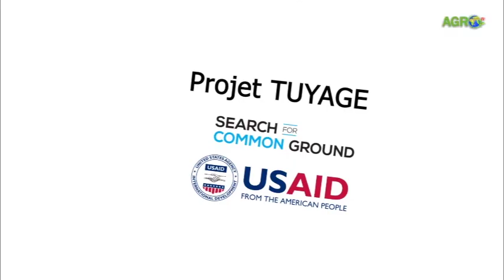MODE AGRO 2: IGISATA CA MBERE GITANGA AKAZI KENSHI KU RWARUKA | IVYO WOKWISUNGA MU KURIMA NO KWORORA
Nubwo abakiri bato benshi batabibona,  gutega amaso Leta ko izobaha akazi bisigaye ari indoto. Igisata c'uburimyi n'ubworozi ni co gisata gitanga akazi kenshi ku rwaruka. Ni gute worimira isoko maze umufuko wawe ukavyibuha ?  Kurikira witonze ivyavuzwe n'umutumire Evrard Muhabwimpundu maze umenye ivyo wogenderako mu burimyi n'ubworozi.